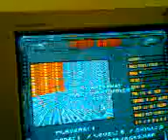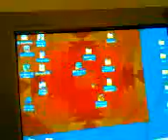Duke nukem age2.map.3gp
AGE2 MAP YES